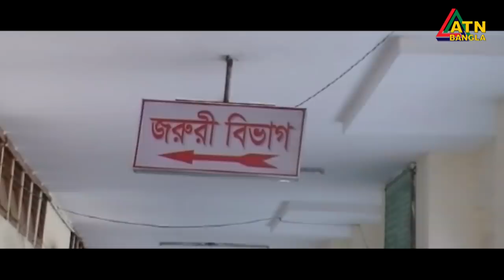এটিএন বাংলা দুপুরের সংবাদ । 2 pm | 03.06.2020 | ATN Bangla Hourly News